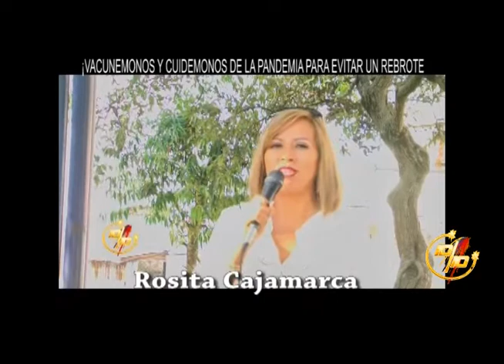LUNES 12 SEPTIEMBRE 2022 - EL 10 SOBRE 10 PROGRAMA 10.133 - UN EXCELENTE SEMANA -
LUNES 12 SEPTIEMBRE 2022 LUNES 12 SEPTIEMBRE 2022 EL 10 SOBRE 10 PROGRAMA 10.133 - SANTOS EDUARDO ESCALERAS ,ROSITA CAJAMARCA ,ROBINSON SILVA ,CANELAS DE ORO ,POLO ,AZUCENA AYMARA ,PEDRO LOBATO ,PIEDAD TORRES - MIRENOS TODOS LOS DIAS FACEBOOK - YOUTUBE - UN EXCELENTE SEMANA - GRACIAS TU LIKE.